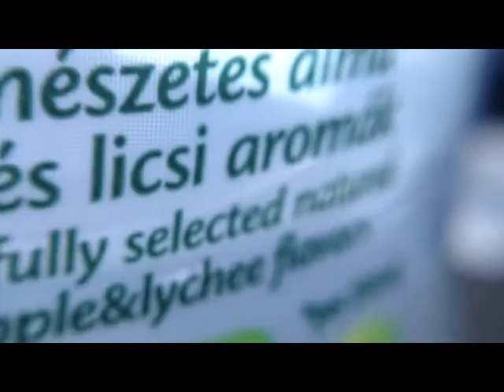MOHA vlog 5 - 1. rész - Dörögdi visszaemlékezés és Licsi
Rövid megbeszélése, hogy mégis miért lett olyan kevés koncertfelvétel, illetve mi is látszik a dörögdi vlog 2. részében.
Mindez némi poénkodással ötvözve.

Video felvétel: Törp, kttm
Zenei hangfelvétel: Janó
Készítette: Törp

Aláfestő zene:
00:09 - Ragaszthatatlan szív (Trabant feldolgozás)
02:47 - Ott torony volt (Balaton)